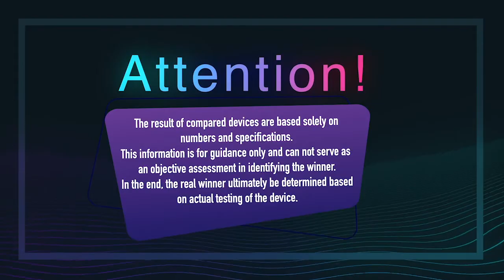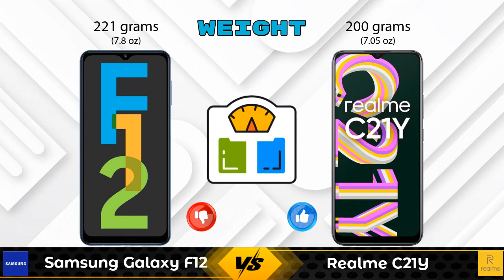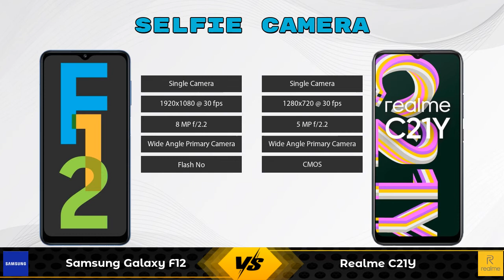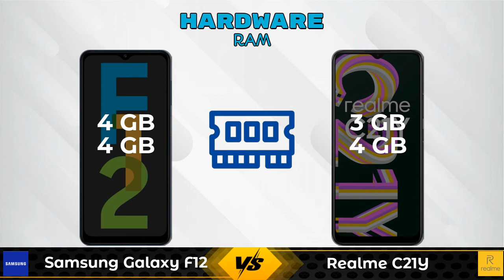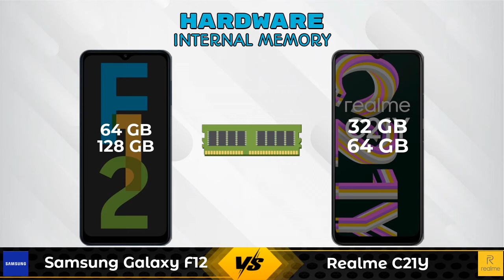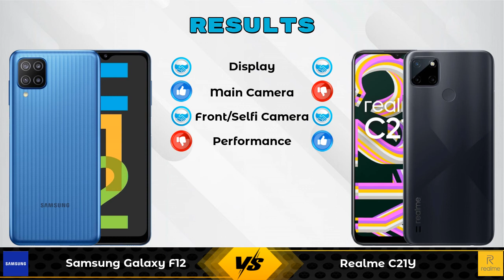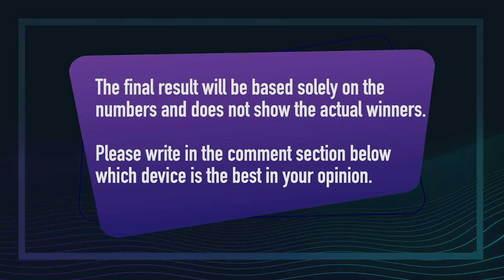Samsung Galaxy F12 Vs Realme C21Y - Full Comparison [Full Specifications]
In this Video we are Comparing Samsung Galaxy F12 Vs Realme C21Y with [Full Specifications].

Variant Details:
4 GB / 128 GB - 11999
4GB/64GB - 10999 (Flipkart)

Variant Details:
4 GB / 64 GB - 9999
3 GB /32 GB - 8999 (Flipkart)

Samsung Galaxy F12 128GB Vs Realme C21Y 64GB full specifications
Realme C21Y 64GB Vs Samsung Galaxy F12 128GB full specifications
Samsung Galaxy F12 128GB Vs Realme C21Y 64GB comparison
Realme C21Y 64GB Vs Samsung Galaxy F12 128GB comparison
Samsung Galaxy F12 Vs Realme C21Y comparison
Samsung Galaxy F12 Vs Realme C21Y
Realme C21Y Vs Samsung Galaxy F12 comparison
Realme C21Y Vs Samsung Galaxy F12

Other Compitior Phone with Similar Price Range :

Infinix Smart 4 Plus(3 GB / 32 GB) - 7499 , Release Date :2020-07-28
Xiaomi Redmi 9A 3GB RAM(3 GB / 32 GB) - 7499 , Release Date :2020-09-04
Xiaomi Poco C3 64GB(4 GB / 64 GB) - 8499 , Release Date :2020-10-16
Micromax IN 1B 64GB(4 GB / 64 GB) - 7999 , Release Date :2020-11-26